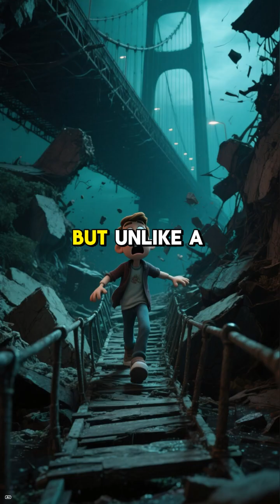Could Wormholes Really Exist @ScorpioBorn5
Yours Queries:
Space Mysteries
space facts
space science
science
facts about space and the universe
facts
facts about space
about space
facts about space and stars
space
space x
universe facts
facts about space bright side
space race
space documentary
amazing space facts
science documentary